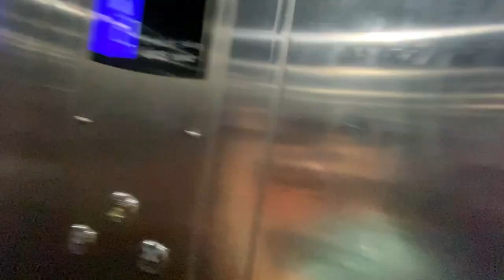Haircut krwate hi kand hone shuru💔😭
Kesa lg rha h newlook guys…?❤️😍

I HOPE YOU GUYZ VLOG AAPKO PASAND AAYA HO TOH
KRNANA BHULE❤️🚀

ALWAYS TRY MY BEST FOR YOU GUYS BASS HAMESHAA PYAR DIKHATE RHENA😉

LOVE YOU MY YT FAMILY 🙏🏻❤️